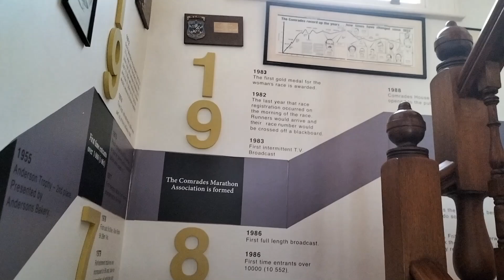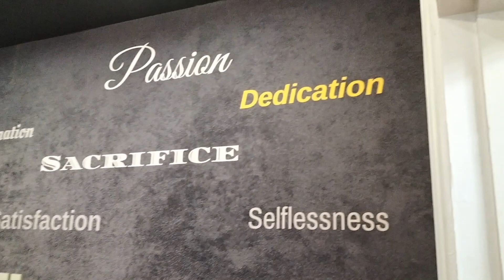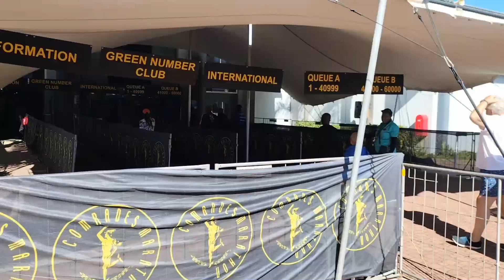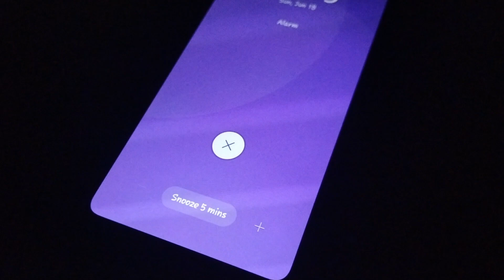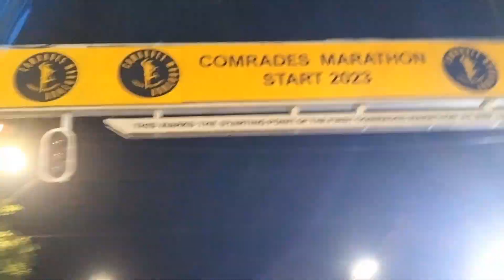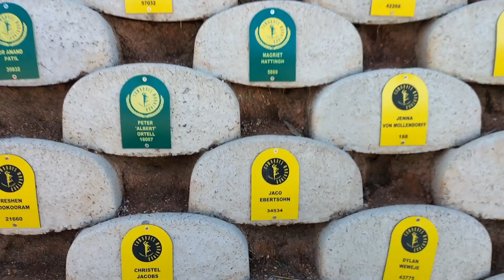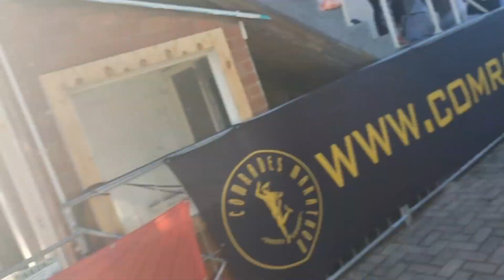The Comrades experience 2023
I joined my wife for her very first Comrades marathon and had the opportunity to capture some of the key moments on video. This video describes our trip as the comrades weekend and will give new runners an idea on what comrades is all about. It is also a walk down memory lane for those that has done it before.